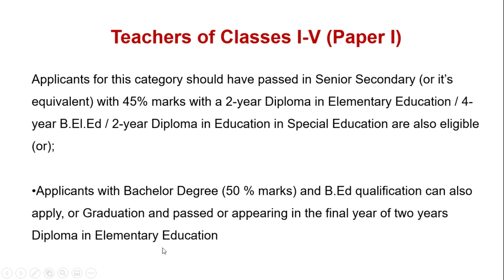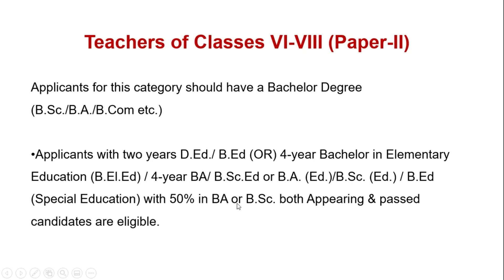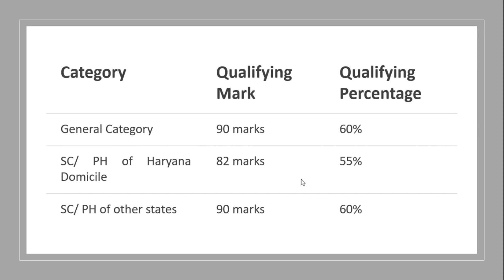HTET 2020 QUALIFICATION - योग्यता जानिए